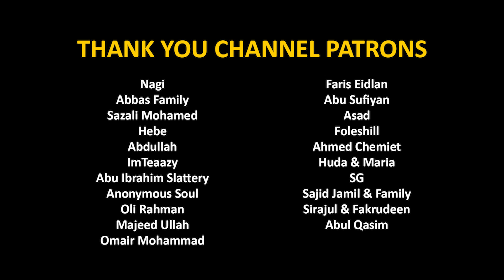Makkah Tahajjud 2022 | Night 25 | Sheikh Maher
Surah As-Saffat (37): Verses 75-182 & Surah Saad (38): Verses 1-29 recited by Sheikh Maher